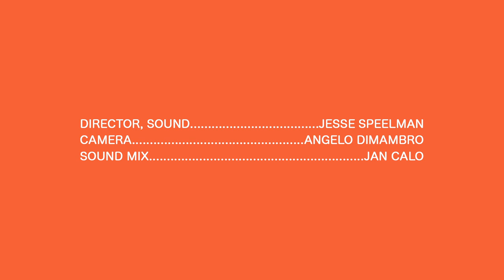Anberlin - Good Times - Real Feels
Stephen Christian of Anberlin reminisces about some of the good times in the band.